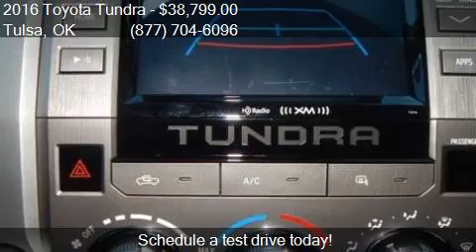2016 Toyota Tundra SR5 4x4 4dr Double Cab Pickup SB (5.7L V8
This 2016 Toyota Tundra SR5 4x4 4dr Double Cab Pickup SB (5.7L V8 FFV) is for sale in Tulsa, OK 74145 at Fowler Toyota of Tulsa.

Engine: 5.7L V8
Transmission: Automatic 6-Speed
Color: Silver Sky Metallic
Mileage: 4
Contact Fowler Toyota of Tulsa 6868 E Broken Arrow Expressway Frontage Rd Tulsa, OK 74145 to test drive this 2016 Toyota Tundra SR5 4x4 4dr Double Cab Pickup SB (5.7L V8 FFV) today.